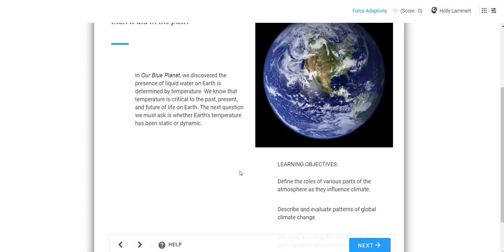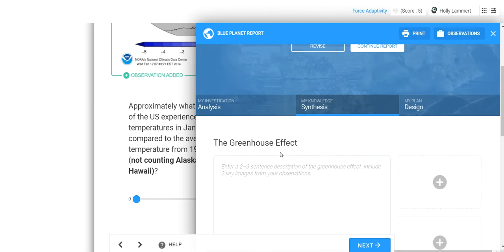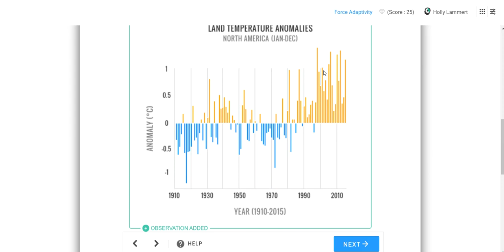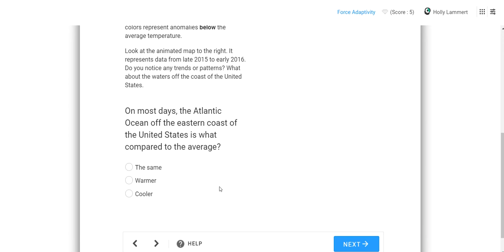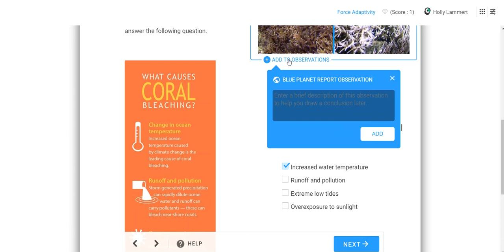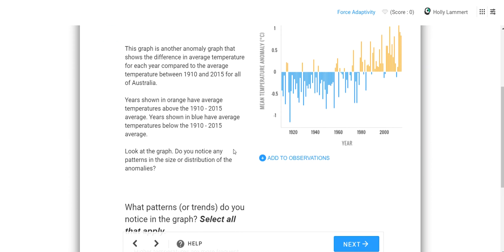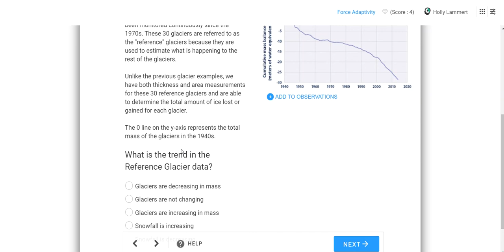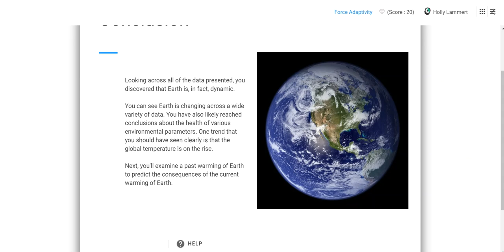Then and now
For ASUPD